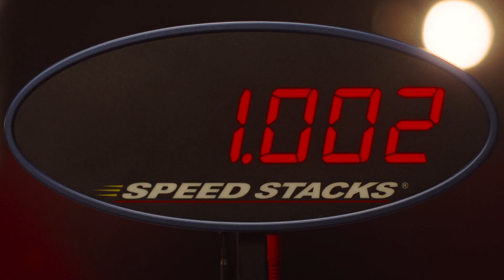FAST & FEEL LOVE , hong kong mood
หนังไปฉายฮ่องกง , เลยลองปรับตัวให้หนังมันฮ่องกงดู
ที่บ้าน เราอยู่ห่างกันแค่ 0.1 เซนติเมตร แต่ผมไม่รู้อะไรเกี่ยวกับเธอ และในอีก 0.001 วินาทีต่อมา เธอก็จะบอกเลิกผมเสียแล้ว , ถ้าความเร็วมีวันหมดอายุ ผมขอให้มันยาวนาน 1,000 วินาที